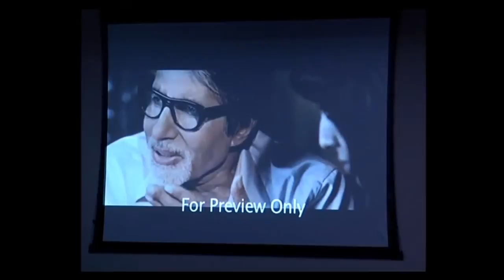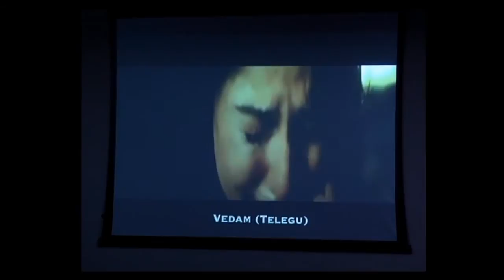3 things for success in cinema: Lekha Washington at TEDxChMCollege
This story starts with a 17-year-old, self-taught sculptor and innovator that used materials like fabric-infused resin in her creations, far before her generation did. Armed with a dual degree of lifestyle product design and film direction, Lekha graduated with honors from the prestigious national Institute of Design, Ahmedabad. Keenly interested in being on the other side of the camera, Lekha's acting career took off soon after, with lead roles in several regional languages. Lekha's passions were two-fold and continued to evolve as she created several pieces of art and design parallel to her busy acting schedule. Lekha Washington founded "Ajji- The Odd Product Company" in 2013 created to constantly support innovation and original design.Her maiden collection has an unusual line of furniture that combined art, design and technology to create products that looked like nothing anyone had seen before. She earned her first patent for the Sink collection in 2012.She is currently working on unusual lighting and lighting forms for her second collection "Bent Light". Lekha has just completed setting up her new studio in Mumbai: a hundred and fifty year old bungalow in Bandra completely renovated to accommodate high-end art and design. The sculptor, actor, product designer and storyteller in one, is constantly ideating, innovating and bringing to life pieces that are absolutely unique. Also, Lekha Washington has a lead role opposite Prasanna in Kalyana Samayal Saadham -- a big banner Tamil romcom.